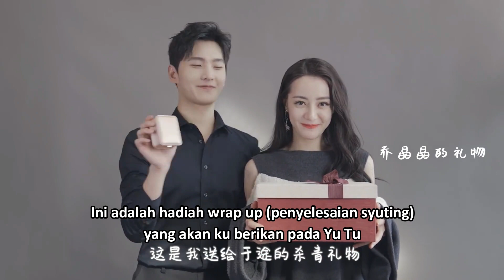[SUB INDO] You Are My Glory Short Video with Dilraba and Yang Yang! (Wrap up Filming)